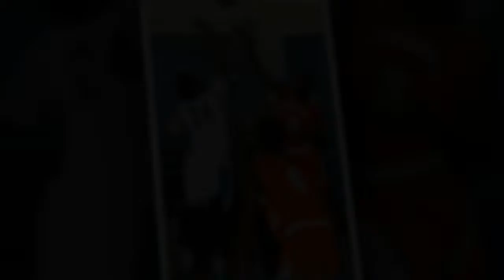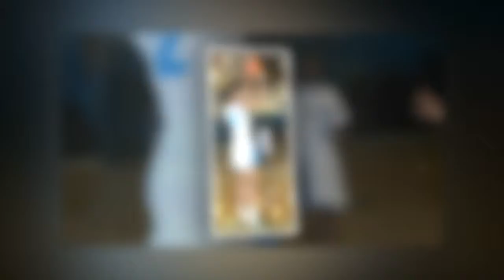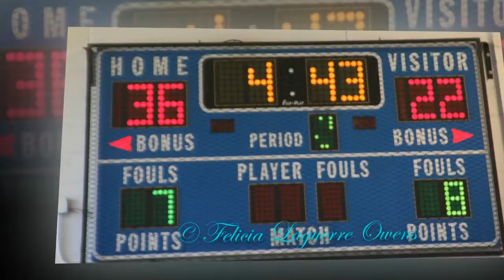Weequahic@Irvington Varsity Boys Bball 02-27-16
(Slideshow) Trying out new effects in the slide shows.  Can I get some "likes"?

The Weequahic Indians take on the Irvington Blue Knights in this Super Essex Conference match up held Saturday, February 27th, 2016 in the Irvington High School gym. Photographs (c)Felicia Laguerre Owens